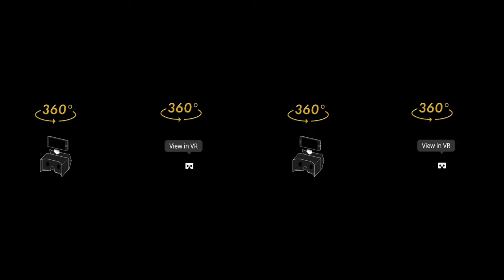360 Video of Coach House Hotel & Spa, Orion Group